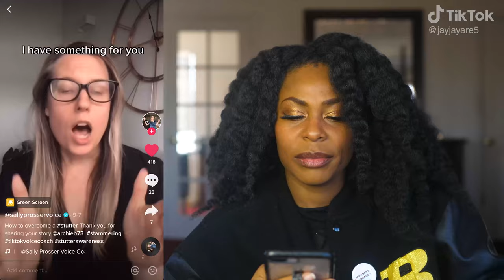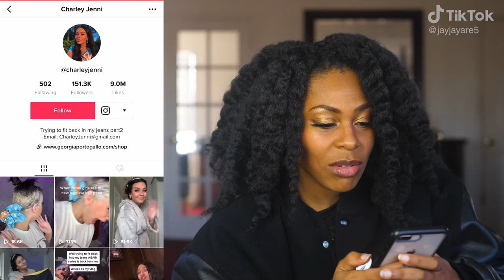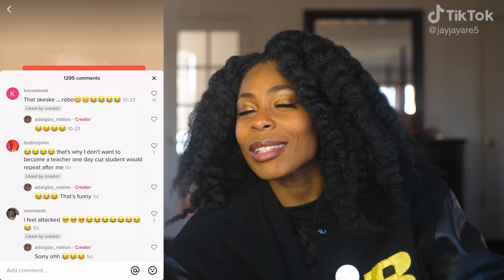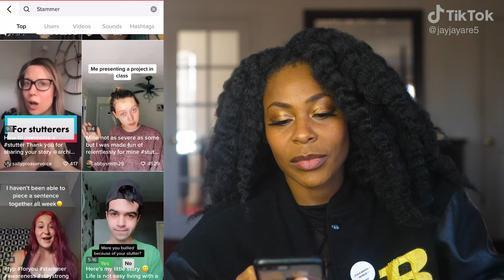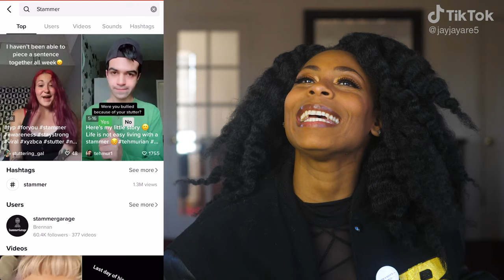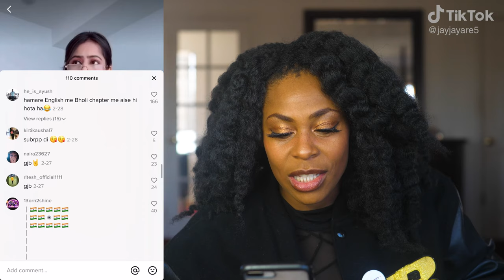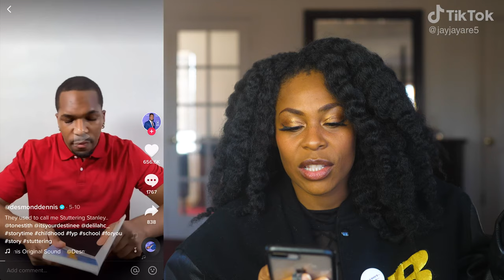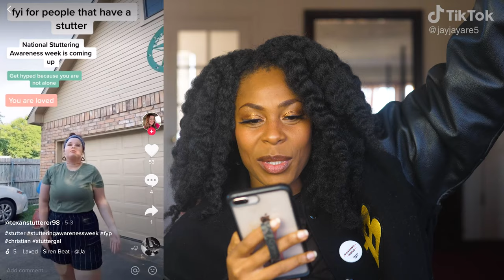Stutterer Reacts To Stammering TikToks!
Stuttering sounds so classy when you put an aceent over it.